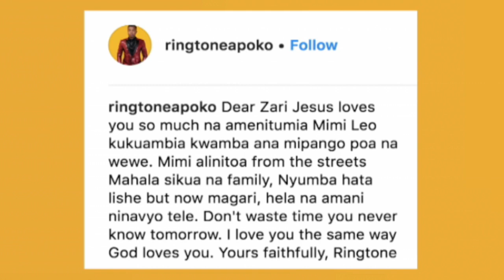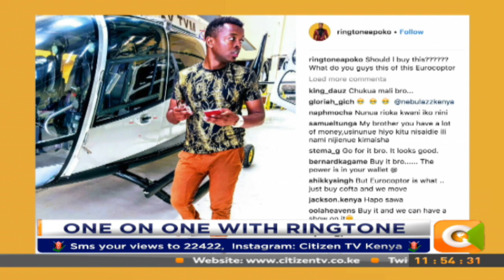Ringtone: My Karen home is ready for Zari, her children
Ringtone: My Karen's home is ready for Zari, her children